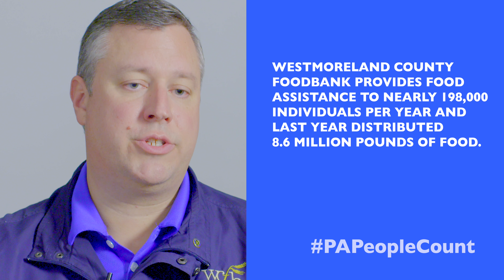The Pittsburgh Foundation PA People Count - Kris Douglas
Kris Douglas, the Westmoreland County Food Bank Chief Executive Officer, discusses the impact that the 2015-16 Pennsylvania State budget impasse is having on the agency as part of The Pittsburgh Foundation’s PA People Count initiative.